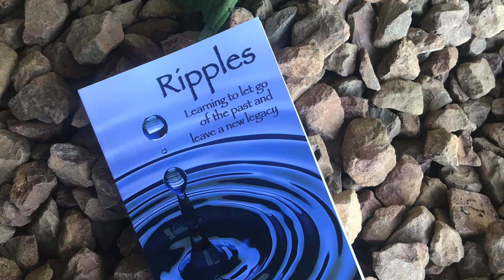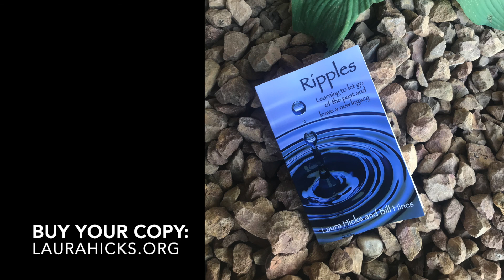Ripples Book Trailer 1